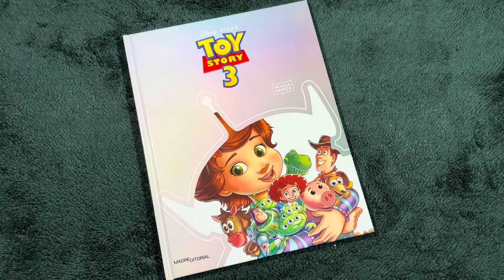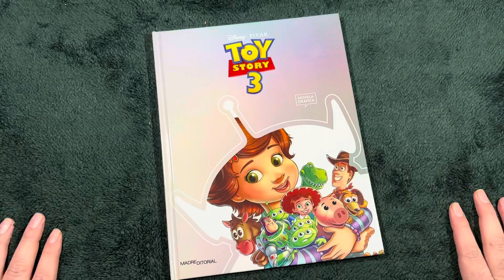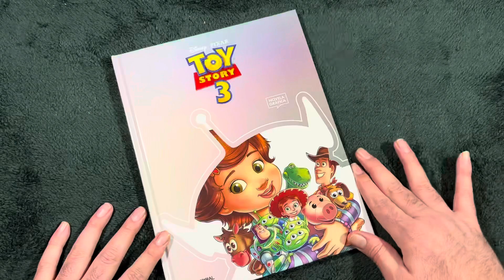RESEÑA COLECCION NOVELAS GRAFICAS DISNEY PIXAR - MADRE EDITORIAL COLECCIONABLES - TOY STORY 3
Esta Colección es gracias a una colaboración de Madre Editorial